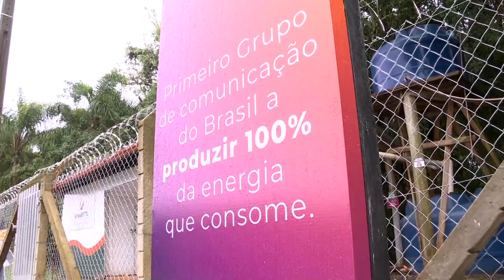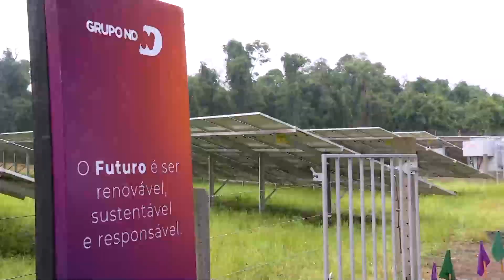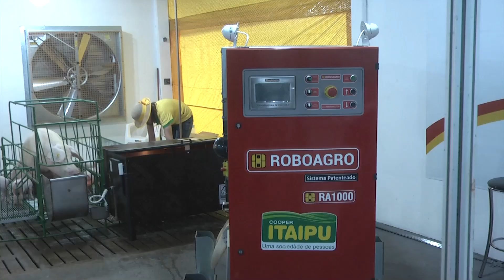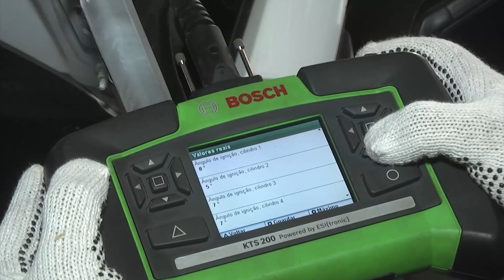OESTE RURAL 24 07 22